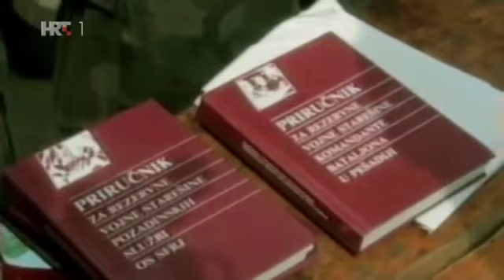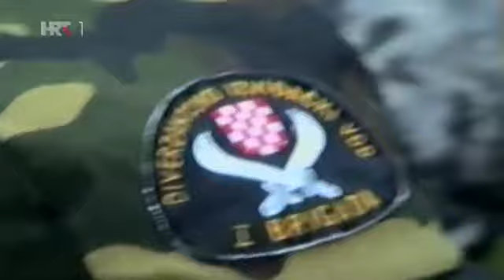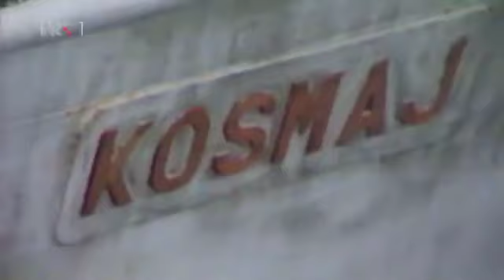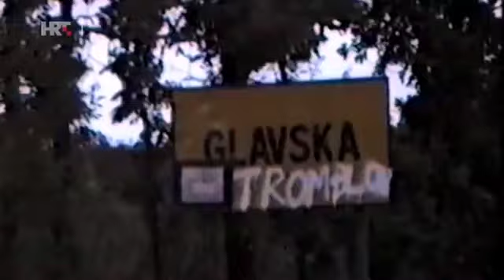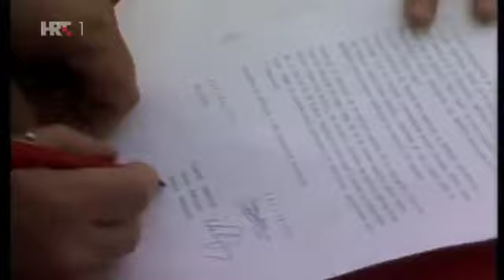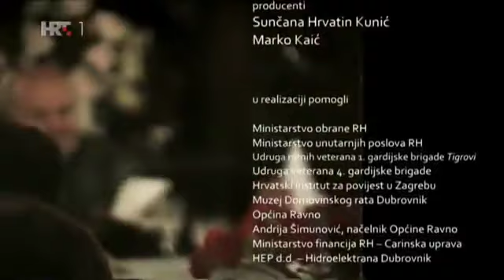Deblokada Dubrovnika 2/2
Još u rujnu 1991. godine Dubrovnik i njegova okolica napadnuti su iz smjera Crne Gore i Hercegovine. U brzome je naletu nadmoćnija Jugoslavenska narodna armija (JNA) zaposjela prostor od Prevlake do Stona, a blokirani se Dubrovnik našao pod divljačkim topovskim udarima. Sarajevsko primirje početkom 1992. godine donijelo je zatišje, ali se rat prenio u susjednu Bosnu i Hercegovinu. Ondje su jugovojska i srpski teroristi željeli izbiti na Neretvu te je hrvatski jug trebao ostati potpuno odsječen od ostatka države. U tim je okolnostima u travnju 1992. godine ustrojeno zapovjedništvo južnoga bojišta s generalom Jankom Bobetkom na čelu, koji je odmah učvrstio obranu i prešao u napad. Operacijom Čagalj usmjerenom prema Mostaru neprijatelj je zaustavljen i odbačen od doline rijeke Neretve, a operacijom Tigar deblokiran je Dubrovnik.
Ipak, nevolje stanovnika dubrovačkoga područja prestale su tek u listopadu 1992. godine nakon oslobađanja Konavala. Naime, pobjede Hrvatske vojske dovele su do sporazuma na britanskoj fregati Avenger, prema kojemu je okupatorska jugoslavenska vojska morala napustiti Konavle, no kako bi se spriječilo da srpske parapostrojbe iz zaposjednutoga dijela Hercegovine preuzmu položaje jugovojske, u listopadu je, lošemu vremenu unatoč, u noći izveden uspješni pomorski desant na Cavtat. Zatim je, za samo nekoliko dana, Hrvatska vojska izbila na granicu s Crnom Gorom te Bosnom i Hercegovinom i tako oslobodila najjužniji dio Hrvatske. U luci Gruž 29. listopada 1992. godine svečanim je postrojavanjem i prijavkom generala Janka Bobetka predsjedniku Republike Hrvatske dr. Franji Tuđmanu označen završetak vojnih operacija za deblokadu i oslobađanje Dubrovnika i najjužnijih dijelova Republike Hrvatske.

Redatelj je dokumentarnoga filma Deblokada Dubrovnika Danko Volarić,
scenarist Jakša Raguž, producent Marko Kaić, pomoćnica redatelja Renata Tijanić, snimatelj slike Tomislav Trumbetaš, snimatelj tona Željko Dudić, rasvjetljivač Domagoj Vranar, a urednica Ljiljana Bunjevac Filipović.